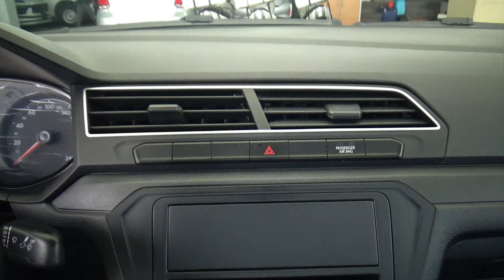Volkswagen / Saveiro / 2023 - 29534